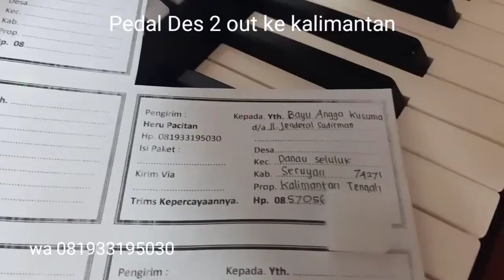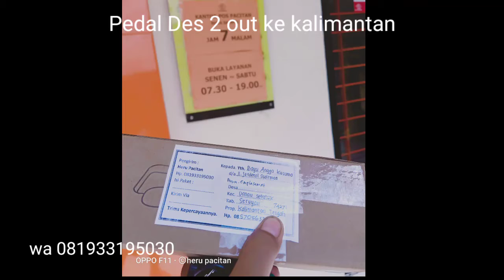Pedal Des 2 out keyboard dan mikser ke kalimantan wa 081933195030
Membuat dan merakit pedal Des langsung dari pembuat dan perakitnya

Pedal Des bukan pedal sustain biasa